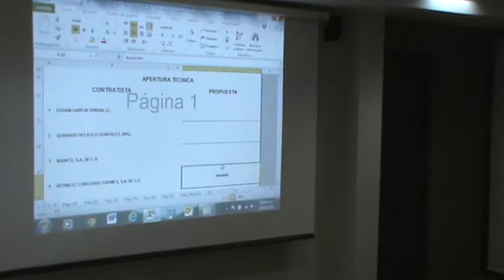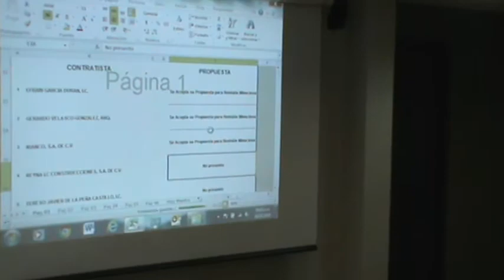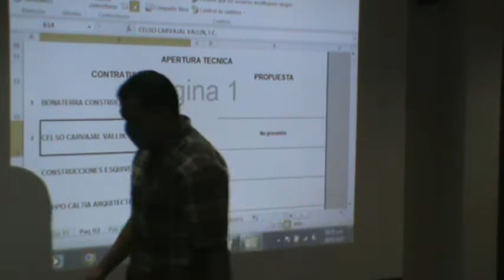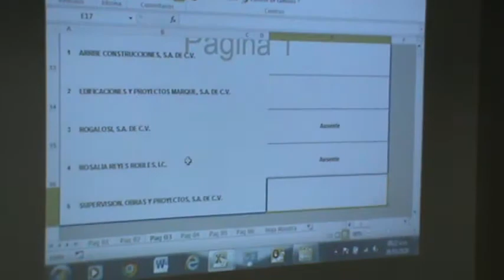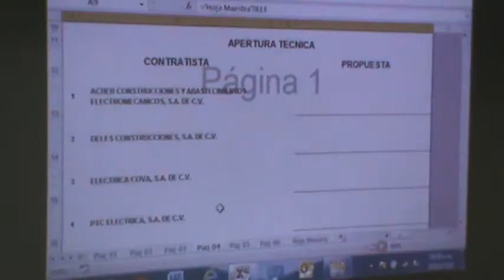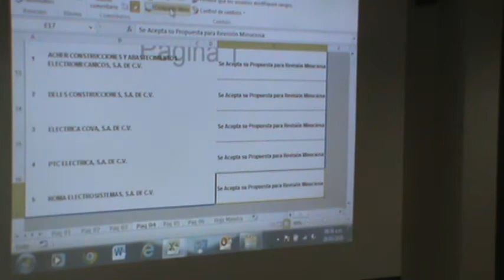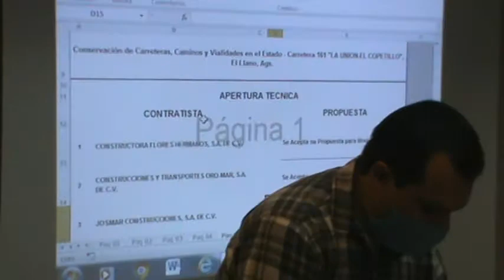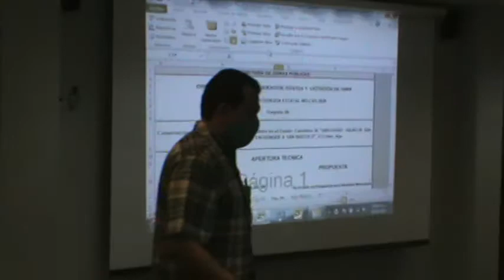20200528-Apertura Técnica OPE-IRE-003-CVD-20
Se abren propuestas técnicas de paquete 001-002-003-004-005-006